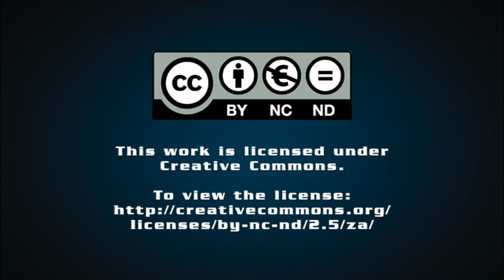Eskom state of the system update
Creamer Media's Chanel de Bruyn speaks to Engineering News Editor Terence Creamer about the highlights of Eskom's latest state of the system briefing, Eskom's maintenance backlogs and the outlook for load-shedding for this year.